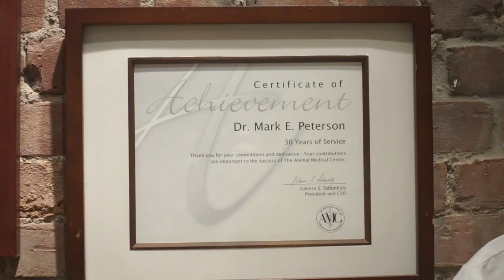2018 ACVIM Robert W. Kirk Award Recipient: Dr. Mark Peterson, DVM, DACVIM (SAIM)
2018 ACVIM Robert W. Kirk Award Recipient:
Dr. Mark Peterson, DVM, DACVIM (SAIM)